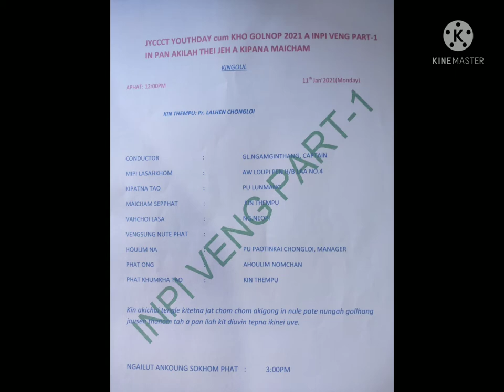𝕧𝕖𝕟𝕘𝕤𝕡𝕠𝕣𝕥 𝕔𝕠𝕞𝕖 𝕜𝕙𝕠 𝕘𝕠𝕝𝕟𝕦𝕡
𝔾𝕚𝕟𝕥𝕙𝕒𝕟𝕘 𝕔𝕙𝕠𝕟𝕘𝕝𝕠𝕚